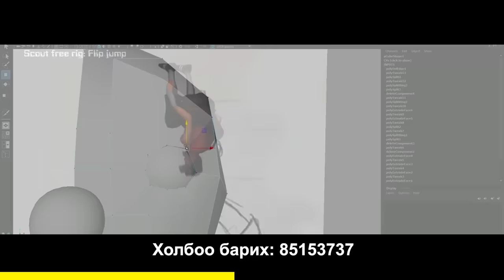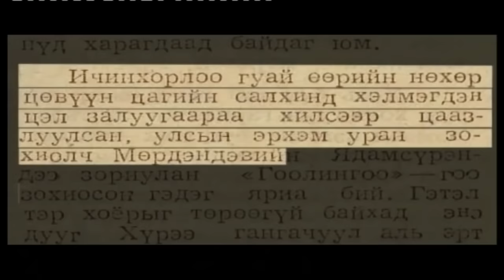Гоолингоо -Монголын хамгийн аюултай дуу ! эмэгтэй хүн дуулвал